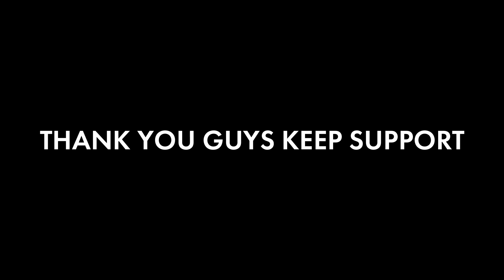THANK YOU GUYS 1K+ SUBSCRIBERS Keep Support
Midfail YT
AKM YT
Kill99 YT
Raj Gaming YT
Thecrazygamer YT

Thank you Guys Your Awesome